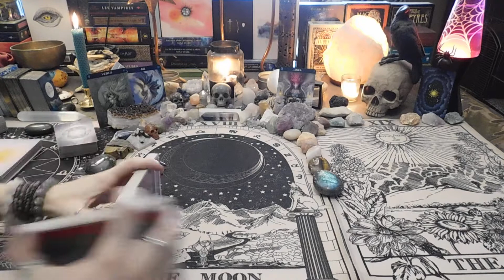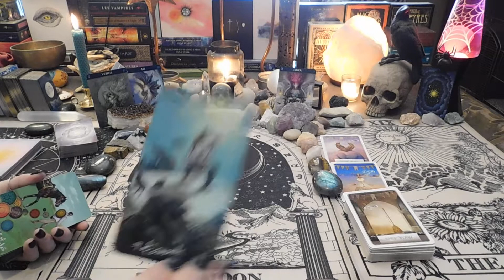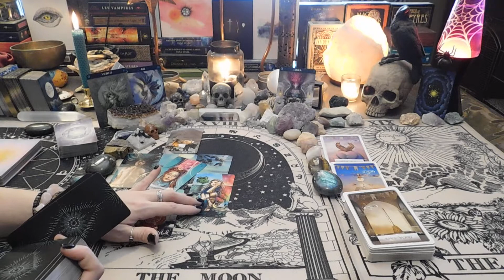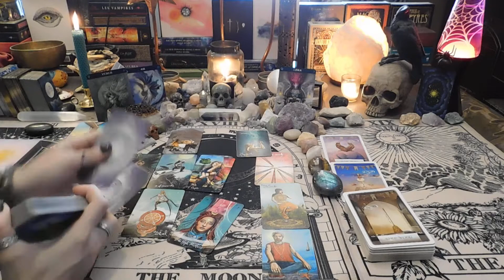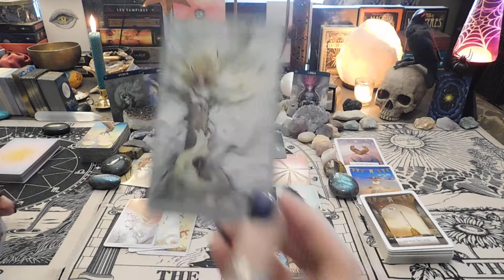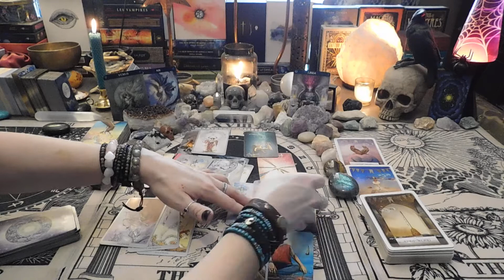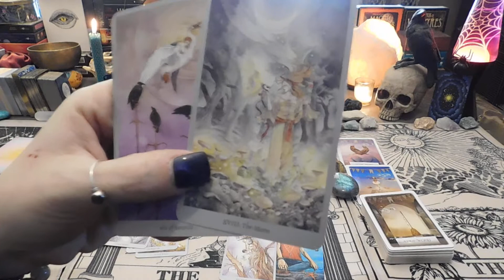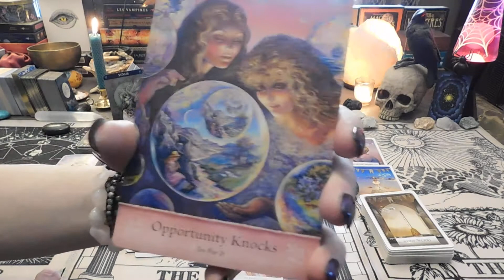Libra Love Reading Balance and Clearing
This is a collective Love reading for those with Libra  placements in their chart (Sun/Moon/Rising/Venus/) for Feb 2020.

Decks Used in Reading:
Wisdom of the Oracle
Light-Seers Tarot
Shadowscapes Tarot
Mystical Wisdom
PERSONAL READINGS:
This exact spread/reading type can be done personally for you for $22.22
Pre-recorded and delivered via email.

I AM:
Aquarius--Sun,
Sagittarius--Moon,
Taurus--Rising,
Capricorn--Venus.